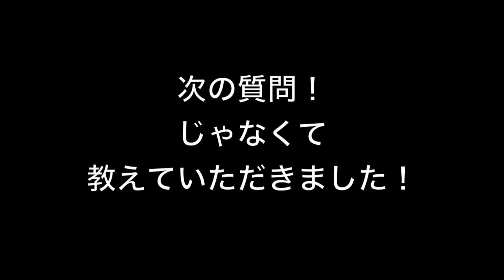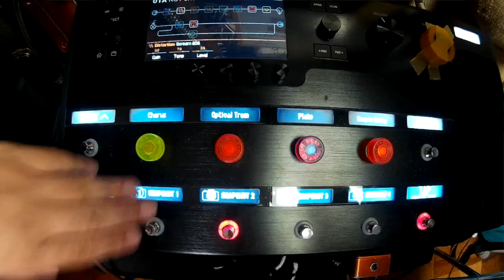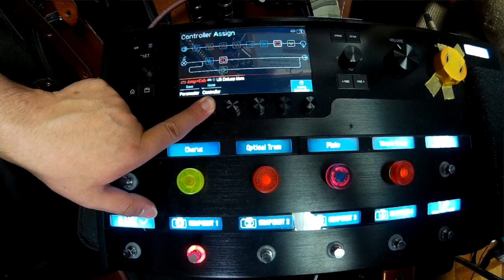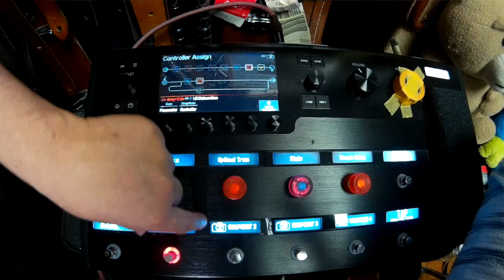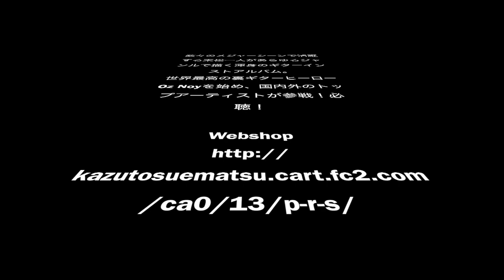質問コーナー！ギターアンプのEQの合わせ方は10から引き算でしょ！Line6 Helixはとても便利でした【初心者向けレッスン】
質問返答コーナーをまたやりたいと思います。今回は面白い質問で、、、こういうその土地や、学校の先輩後輩だけで通用するような都市伝説的な質問が届きました！

末松本人から個人レッスンを受けたい方はこちら！

末松一人オリジナルアルバム【Curiously Twisted Soul】はこちらで購入できます